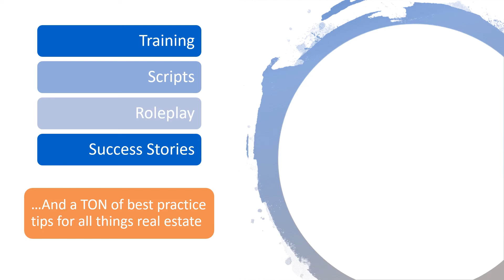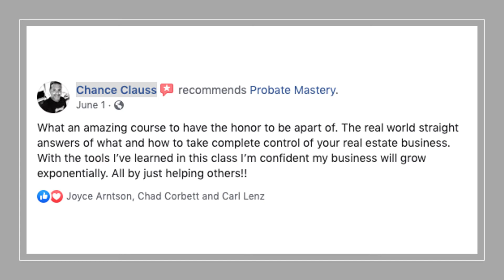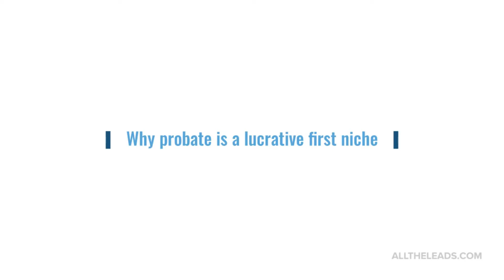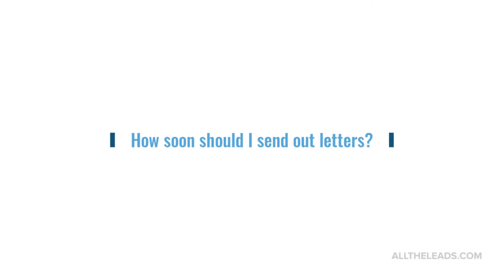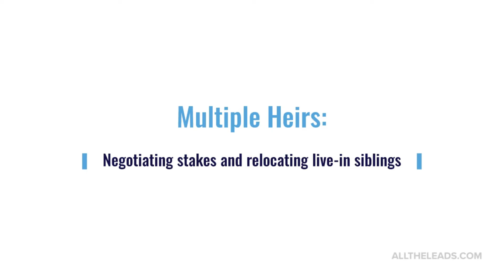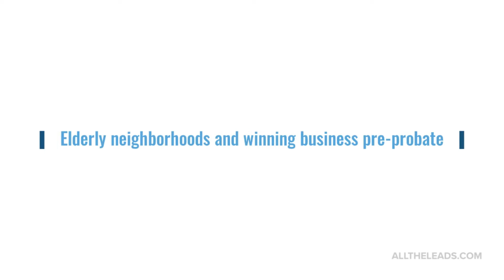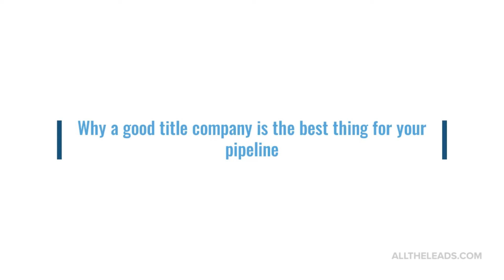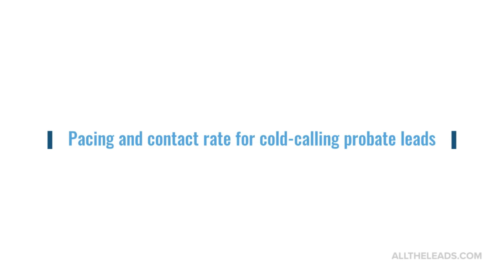Mastermind Call #260 - Live Probate Real Estate Coaching with All The Leads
[Jump to our website for an mp3 download, full recap, and list of 13 resources relevant to this call

Call Topics:
•Probate for new agents and why it can be a lucrative foray into real estate (4:47)

•“We’re keeping the house, but...” How to monetize a “junk” lead (6:39):

•How soon should I mail my leads (9:31)?

•How Christine got her first appointment (10:29)

•Learn your local probate process in 15 minutes and get over the fear of not knowing (12:55)

•Listing Opportunities: Probate vs. Zillow and Realtor.com (17:42)

•Multiple Heirs: Negotiating stakes and relocating live-in siblings with limited finances (19:47)

•Using probate leads as a gateway for free trust leads (27:32)

•Winning business before probate is opened (33:20)

•How to know you’ve found a good title agent (39:15)

•Making sure you don’t give too much away without a signed agreement (44:02)

•Blocking out time for cold-calling (46:56)

•Dealing with squatters(47:54)

For any questions about probate leads, mailbox motivator, ISA calling, credibility websites, or anything else or give us a call at !